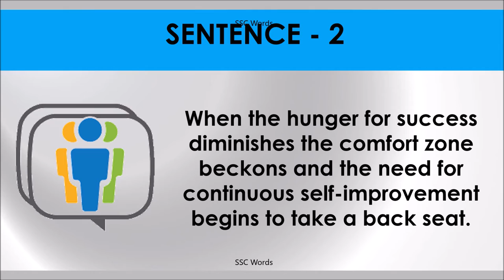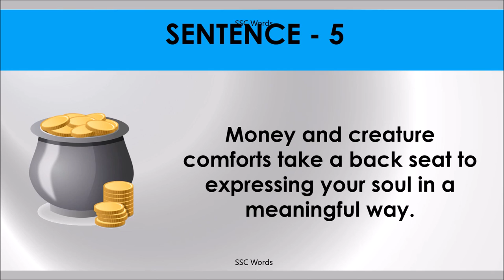TAKE A BACK SEAT Idiom 1507 # Meaning and five sentences # SSC Words